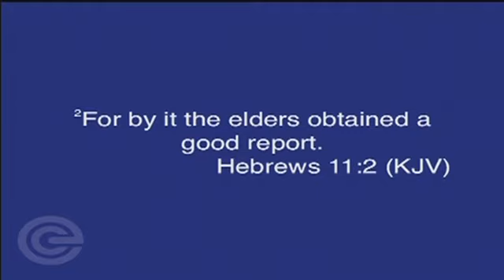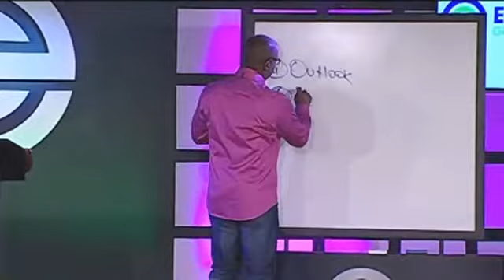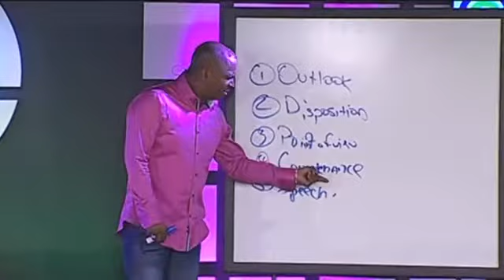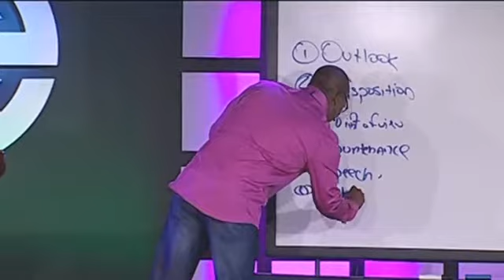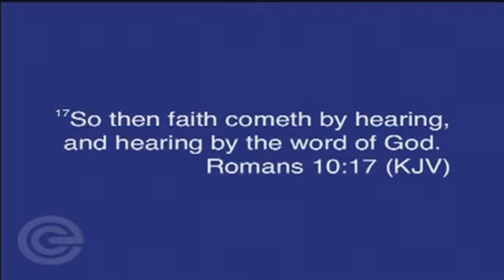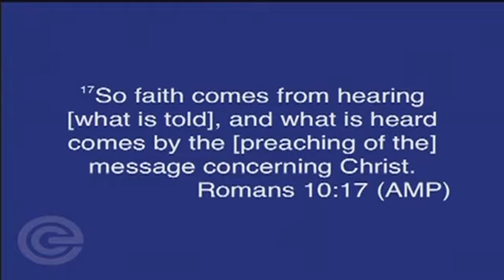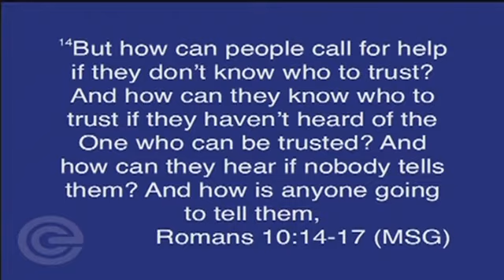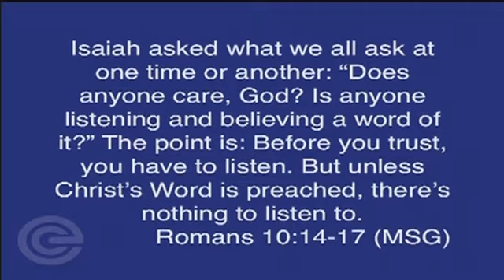The Good Fight of Faith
Join us each Sunday morning at 10am for our Mainstream Worship Service.   Visit us in person at 3563 Philips HWY Building C, Jacksonville, FL 32207

If you’d like to support the ministry 7:00 PM EDT